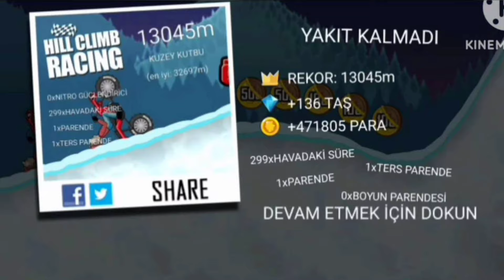Hill Climb Racing - New Records! (December 23-26)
All New Records December 23-26